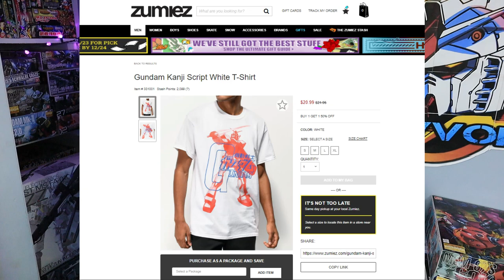Gundam Merch⚡ Last Minute Gift Ideas! ⚡gunpla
Gundam Merch that can be found at common stores so you can pick some stuff up before the holidays! No shipping time worries. Last minute ideas for a Gundam fan or yourself!

⚡ Items Featured!⚡
Converge Kits
Zaku Metal
Transient Gundam Glacier
Juaggu Clear Ver
LED Light Strip
Zaku Mega Size
HG Kshatriya
RG: Sinanju
MG Sengoku Red Astray

COME SAY HI!

⚡GEAR USED:⚡
○ My camera